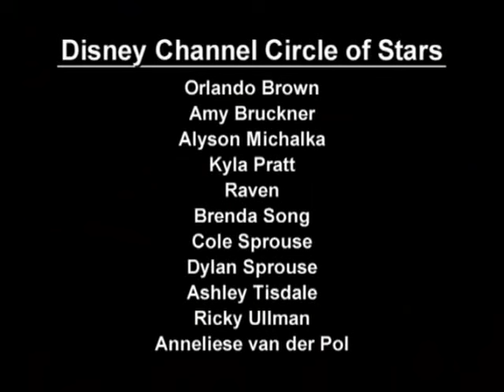Disney Channel Circle of Stars - A Dream Is A Wish Your Heart Makes (ft. Ashley Tisdale)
La canzone è stata registrata per l'album "Cinderella: Special Edition" con alcune della star piu' rinomate nell'ambito Disney Channel.

LYRICS:
Raven Symone:
A dream is a wish your heart makes,
when your fast asleep,
In Dreams you will loose your heartaches,
Whatever you wish for you keep..

Alyson Milshaka:
Have Faith in your dreams and someday,
Your Rainbow will come smiling through..

Anneleisse Van Der Pol:
No matter how your heart is grievin,
If you keep on believin..

Ashley Tisdale:
The dream that you wish will come true.

(Chorus)
All: Hey Yea Yea
Raven Symone: Yea Yea!
All: Hey Yea Yea Yea
Raven Smone: Yea!
All: Hey Yea Yea Yea! Hey Yeah!

Kyla Pratt:
When your feeling small.

Brenda Song:
Alone in the night you whisper..

Alyson Milshaka:
Thinking no one can here you at all
(Orlando Brown: Here you at all..)

Raven Symone:
You wake..

Ashley Tisdale:
With the morning sunlight..

Kyla Pratt:
To find fortune that is smiling on you..
(Ricky Olmen, Orlando Brown, Analise Vander Pol: Smiling on you)

Raven Symone & Orlando Brown:
Don't let your heart be filled with sorrow for all you know tomorrow

(Chorus)
Brenda, Amy, and Kyla: Hey yea yea yea Hey yea
(All: A dream is a wish)

Alyson Milshaka:
When you can dream then you can start
(Raven: Then you can start!)
A dream is a wish you make with your heart
(Raven: Make with your heart)

Alyson Milshka:
(All: A dream is a wish, Yeah!)
A dream is a wish you..
All: Make with your heart

Orlando Brown: A dream is a wish your heart makes

Alyson Milshaka:
When you fast asleep
(Orlando: Fast asleep)

Brenda Song & Ricky Olmen:
(Orlando: Keep...)

Raven Symone:
You wake with the morning sunlight

Dylan and Cole:
(Ashley and Alyson: fortune that is smiling on you)

Analise Van Der Pol & Orlando Brown:
Don't let you heart be filled with sorrow

Raven & Orlando:
Because for all you know tomorrow

Raven: Yea Yea
(All: em hm, Yea yea, Yea Yea)

Orlando Brown:
A dream is a wish

When you can dream then you can start a dream is a wish you make with your heart
(Raven Symone: A dream is a wish)

All: When you can dream then you can start..
(Girls: A dream is a wish yea)

All: A dream is a wish you make with your heart
(Orlando: You Know!)

All: When you can dream
(Orlando: Whoo!)
Then you can start a dream is a wish you make with your heart..
(Raven: Yea Yea)

(Orlando: A dream is a wish, Yeah Yeah)

All: A dream is a wish that you can start a dream is a wish you make with your heart
(Orlando: A dream is a wish)

All: When you can dream then you can start a dream is a wish you make with you heart..
(Orlando: Yea Yea Yea Yea Yea, Yeaaa, Yea Yea)